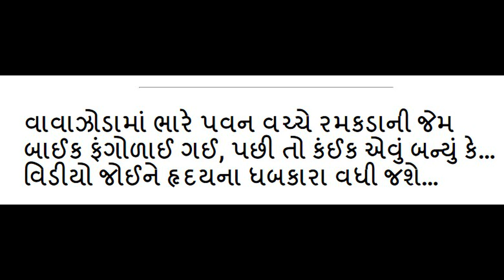ભારે વાવાઝોડું આવતા બાઈક રમકડાંની જેમ ફંગોળાઈ ગઈ જુઓ લાઈવ